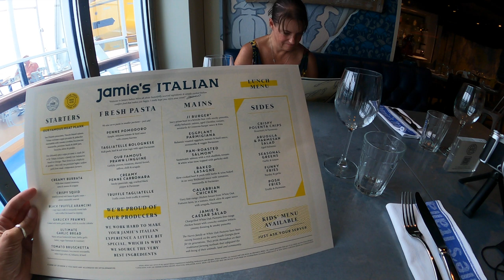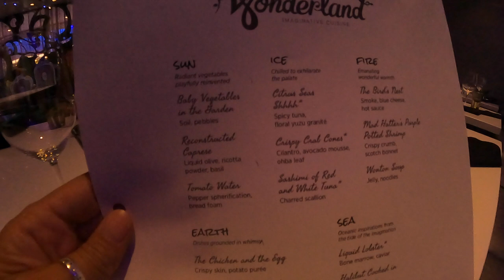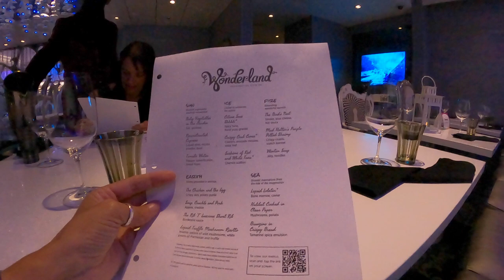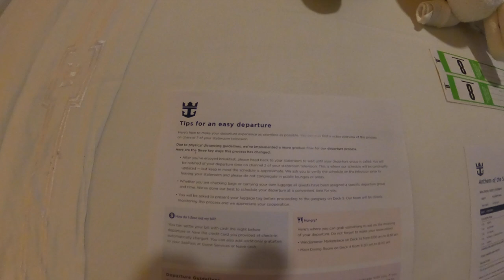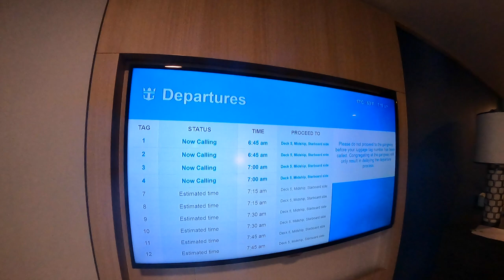Anthem of the Seas, Day 4 & 5 Fun @ Sea !! SoloCruiser Vlog Ep 4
As this was mainly a cruise to no where apart from the lovely Greenock. Days four and five were spent at sea. I love sea days and these were mainly spent eating, drinking and shopping all of life essentials.

This is the four vlog solocruiser Anthem of the Seas cruise, July 2021 post cruise suspension cruise.